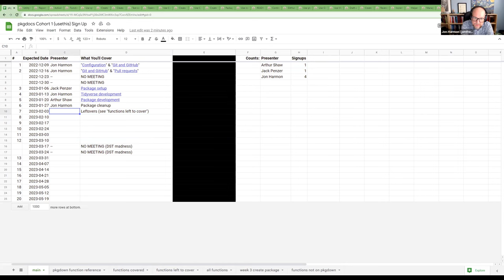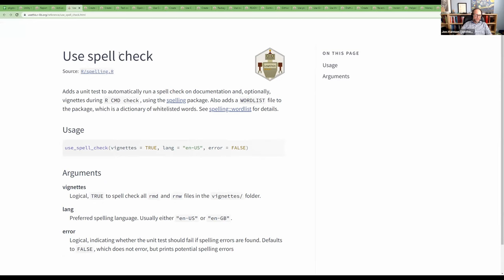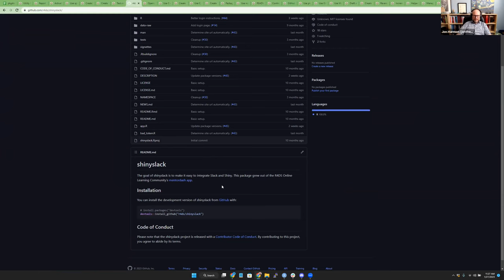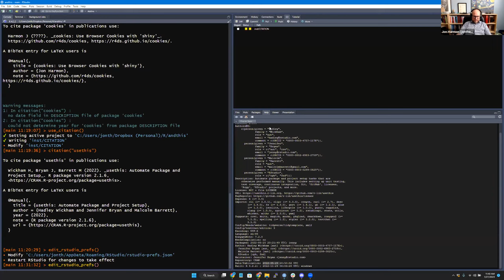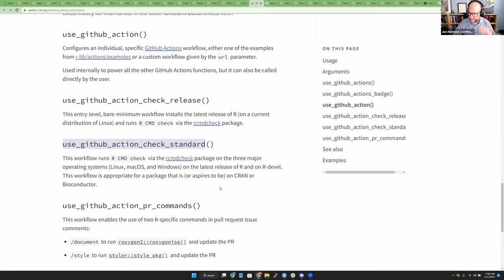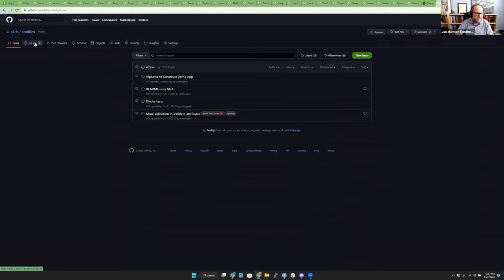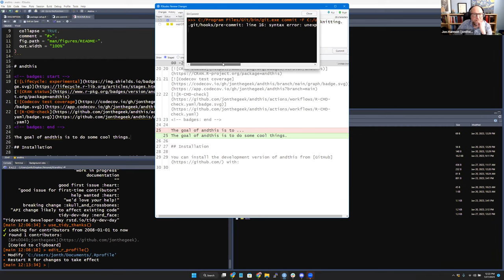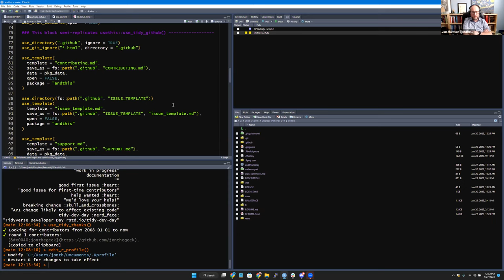usethis docs: Package cleanup (pkgcreationdocs01)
Jon Harmon cleans up what's left of the "Package development" and "Package Setup" sections of the {usethis} package documentation. This meeting took place on 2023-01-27, with the R4DS pkgcreationdocs Book Club, Cohort 1.